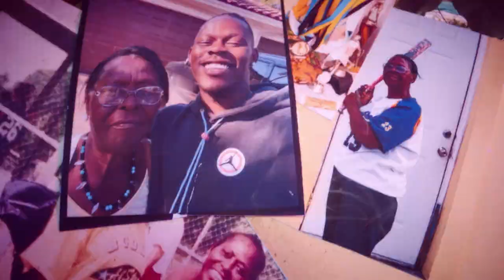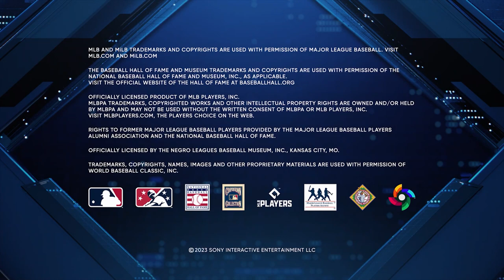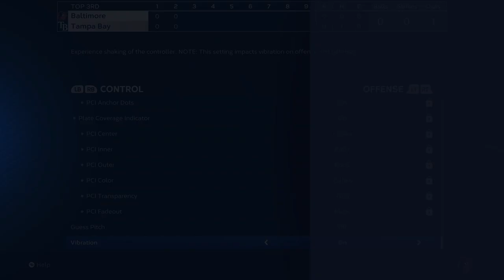MLB the show 2023 first time playing